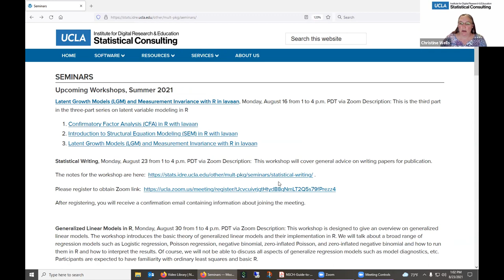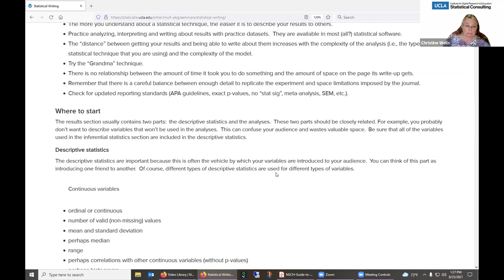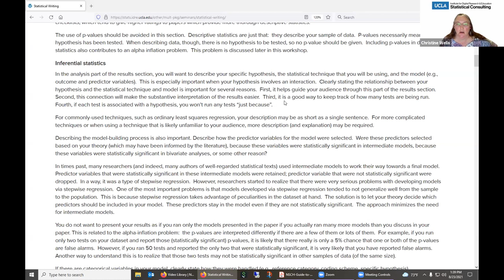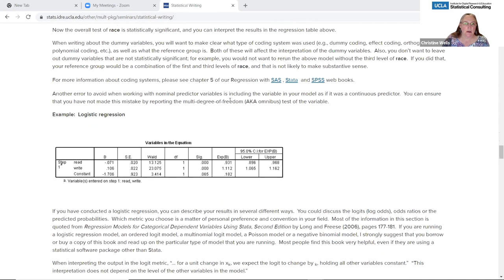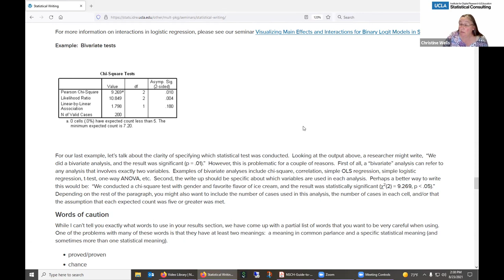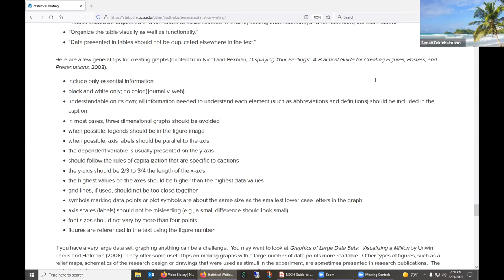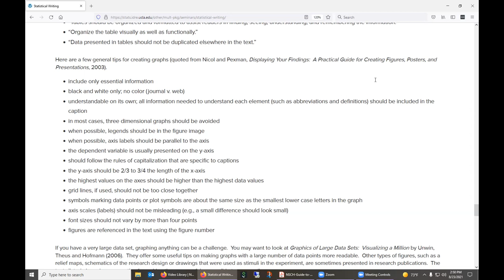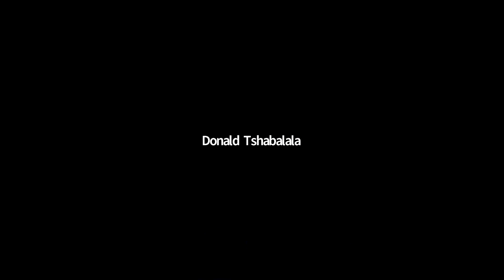Stat writing Summer 2021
Workshop discussing ways to present statistical results in peer-reviewed journal articles.